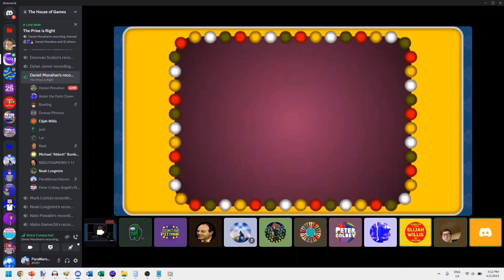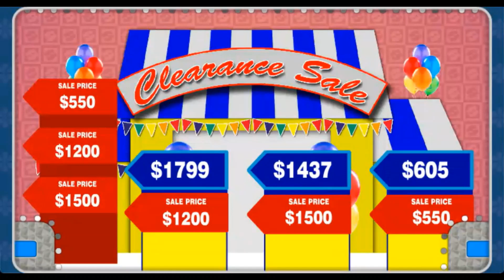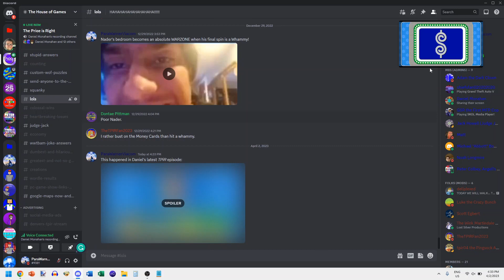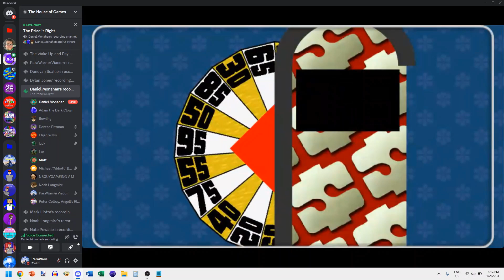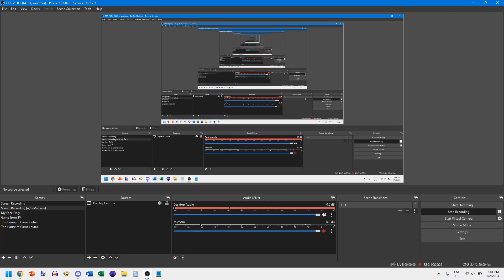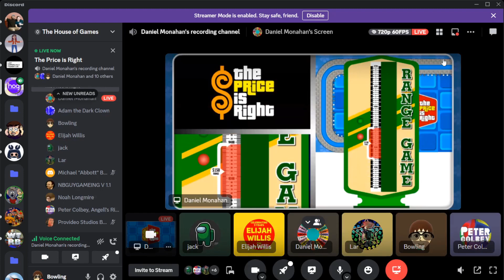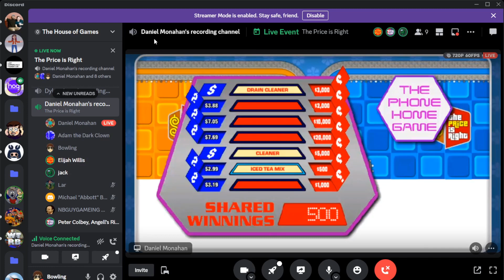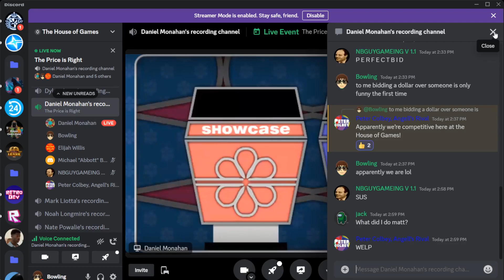Daniel Monahan's The Price is Right: S1E02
[NOTE: I recorded the first half of the episode, and Bowling recorded the second half because I had to bail for dinner.]
It is now time for the second episode of Daniel Monahan's edition of The Price is Right!  Who will be the big winner in tonight's show?  Watch to find out, and enjoy!